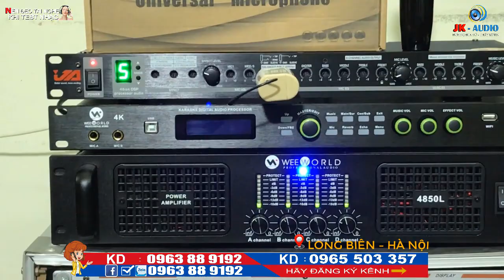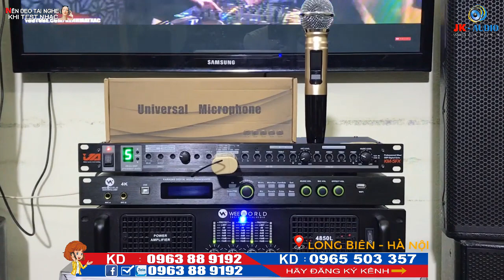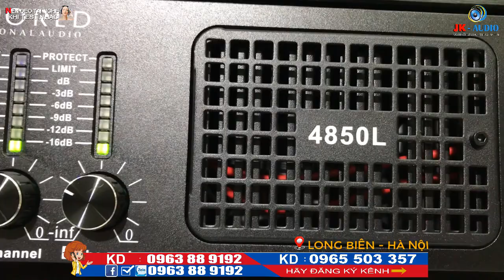Cục đẩy công suất 4 KÊNH WEEWORLD 4850L nhập khẩu CAO CẤP :JK Audio 0963 88 9192 - 0965 503 357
Cục đẩy công suất 4 kênh cực khỏe  WEEWORLD 4850L đây là dòng cao cấp và công suất khủng chuyên dùng cho phòng chuyên nghiệp và phòng hát gia đình tần suất sử dụng liên tục, cục đẩy gồm 4 kênh và 850w 1 kênh nên cực kỳ tiện dụng cho các bác có nhu cầu sử dụng nhiều loa cùng 1 lúc, dòng sản phẩm chính hãng, lỗi đổi trong tháng đầu bảo hành 12 tháng nên các bác cứ yên tâm nhé